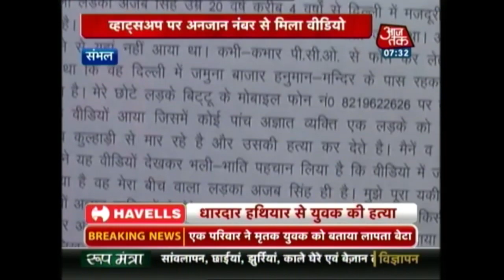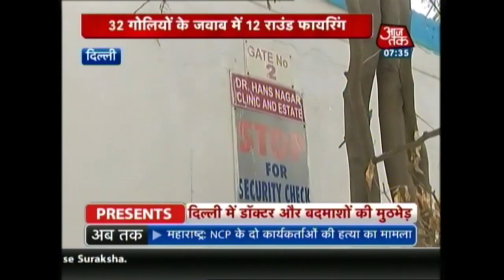धारदार हथियार से बेरहमी से हत्या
While the Uttar Pradesh Govt is trying all the steps to reduce the crime rate in the state and even placing an encounter law, the number of crimes does not seem likely dropping down. A youth was brutally killed by a group of individuals and the entire act was caught on camera which has gone viral.